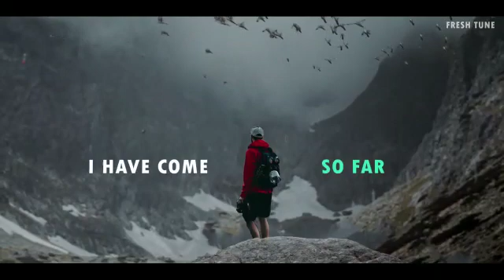life hai enjoy